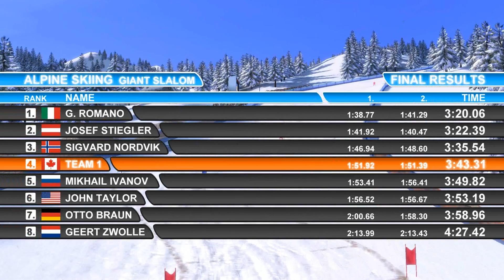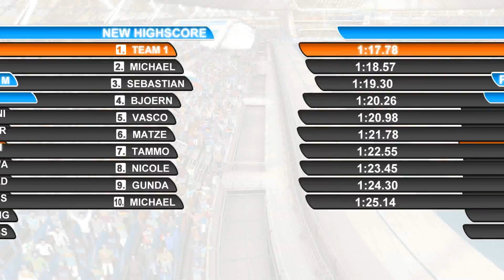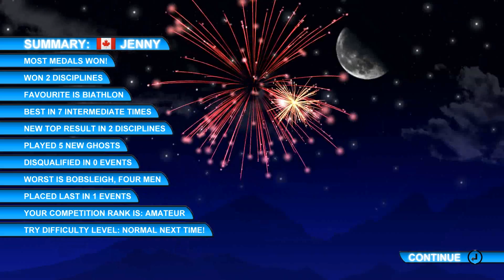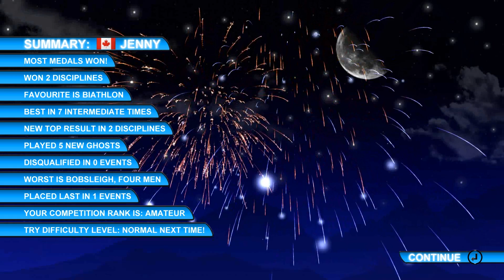COLD WEATHER SPECIAL: Let's Play Winter Sports 2009: The Next Challenge (Badly)